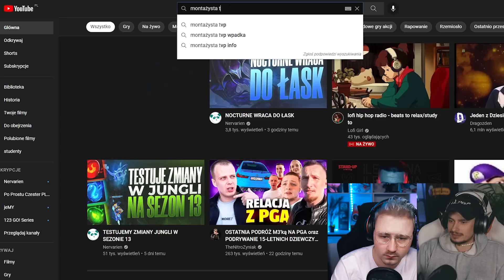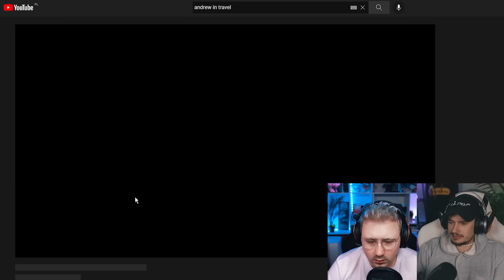Oglądamy najśmieszniejsze wpadki telewizyjne